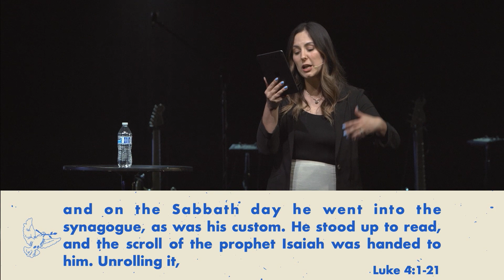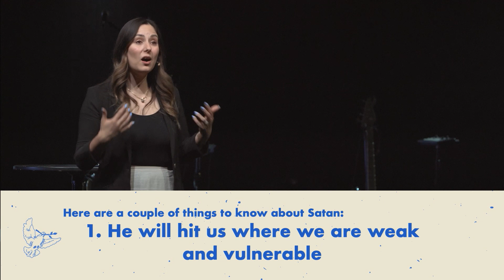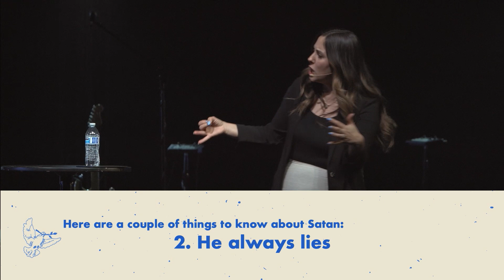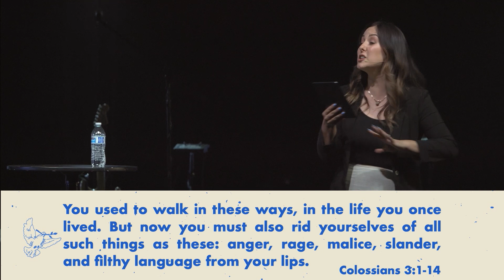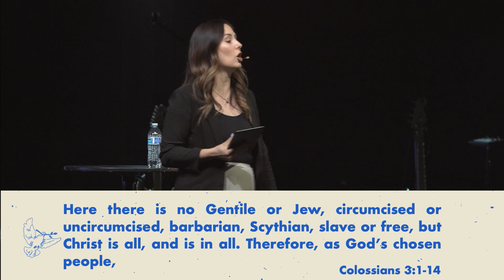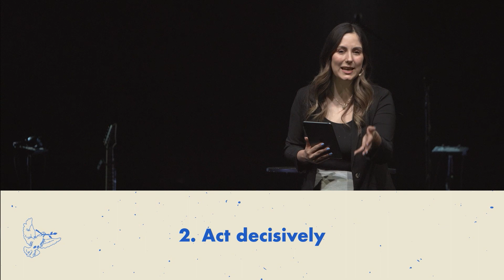Peace Of Mind | Addiction | Yakima Campus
Pastor Keila finishes our Peace Of Mind series at our Yakima Campus.

Yakima & Lower Valley 9 AM | 10:30 AM Selah 9 AM | 10:45 AM